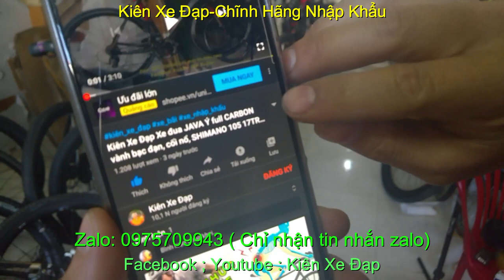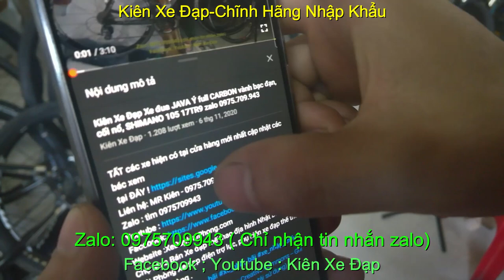Kiên Xe Đạp xe đạp đua V-KET R701 giá sold zalo 0975709943